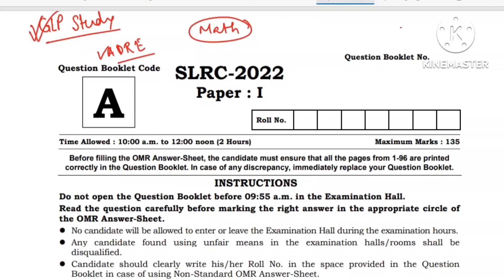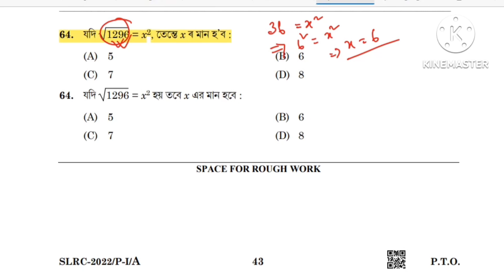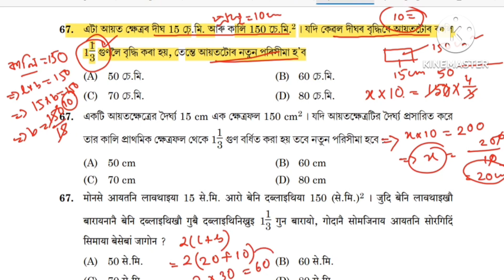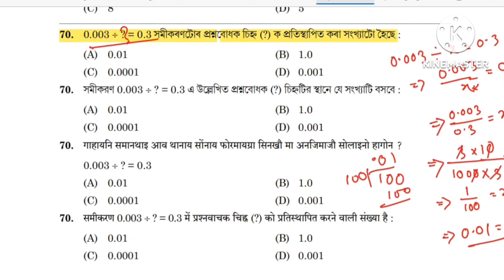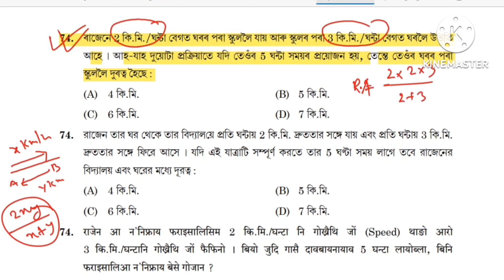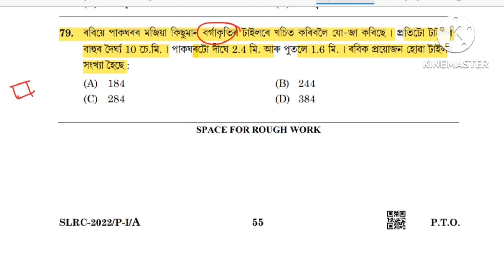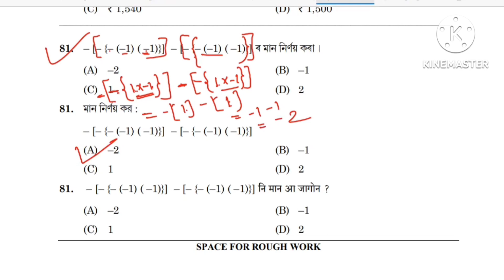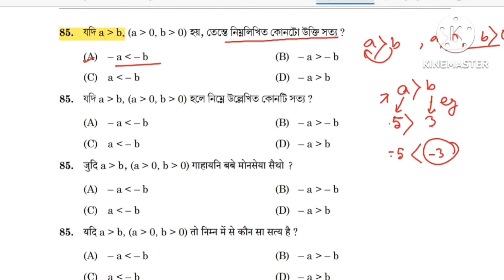Previous year question paper solution of Mathematics part grade III and IV paper 01